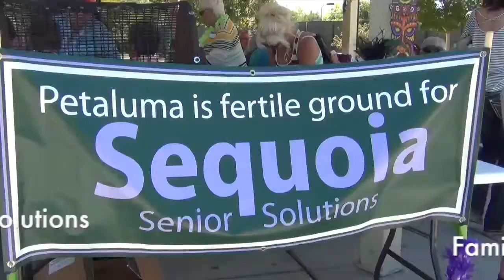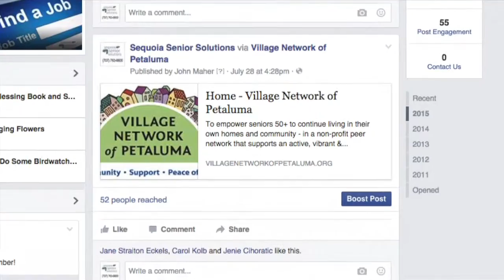Sequoia Senior Solutions Caregiver Social Media Invite!